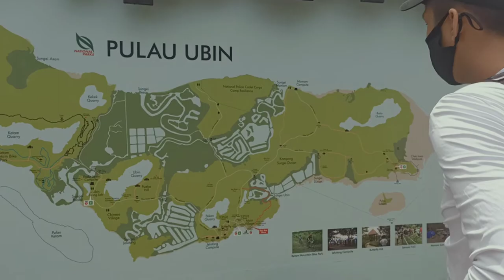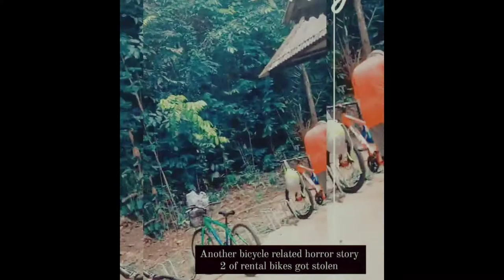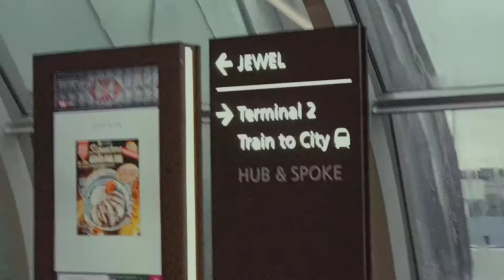Pulau Ubin is Part of Singapore ok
Hi guys, just FYI i obviously knew pulau ubin is part of Singapore, i just needed an interesting title.

Went to Pulau Ubin om 22 August 2021.

Honestly we chose the wrong day to go there, we were barely there for 2 hours when  the rain came pouring. (we initially wanted to picnic here) 🥲 We sat in a nearby shelter for a hour or so but the rain wasn't stopping so we just left the place.

About our bikes:
We rented a a bike from the bike stall but were too cheap to rent a lock. Because we didn't think that anyone would steal a bicycle in Singapore right? Wrong lmao. Luckily the stall owner said it was fine and didn't charge us. He said that someone will probably return the bikes soon because where can they take the bike? Its a damn island 😂

The only upside was the fact that we got to eat some somewhat fresh seafood from the local hawker centre. It was great!

All and all, would i go back to that area? No thanks 🙃